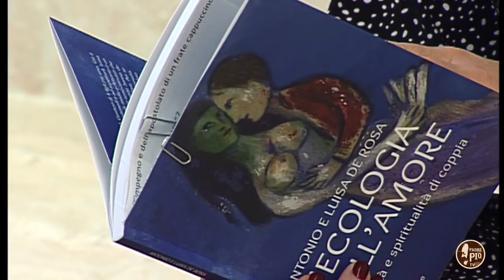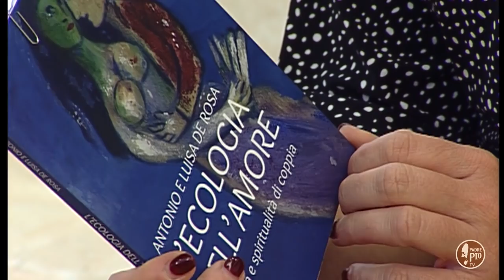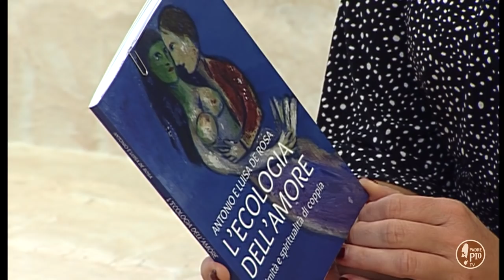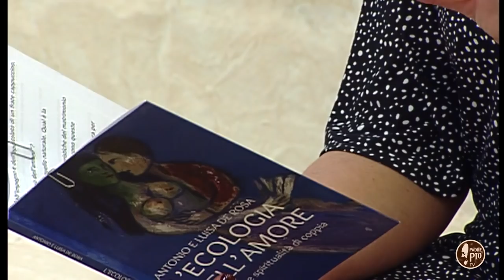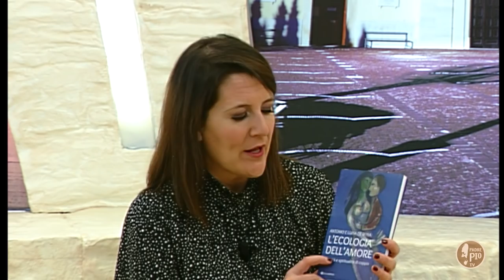“L’ecologia dell’amore”, dei coniugi Antonio e Luisa De Rosa